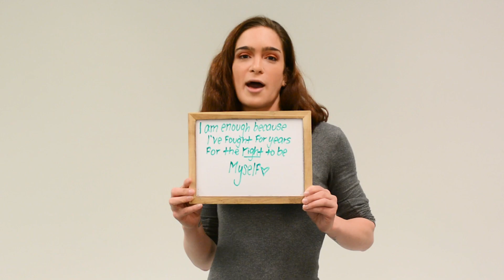Roadrunners Share Why “I AM ENOUGH” with Ramapo College Wellness Coalition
The “I AM ENOUGH” campaign celebrates all that is unique and diverse about Ramapo College students, staff, and faculty. The campaign focuses why we are all enough just as we are. It was created by Angelica Pasquali ‘19.